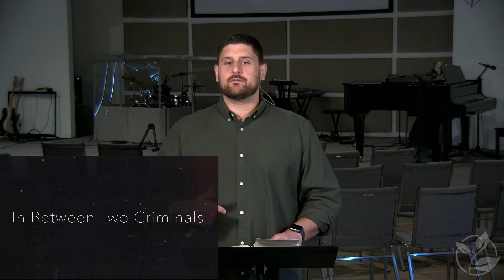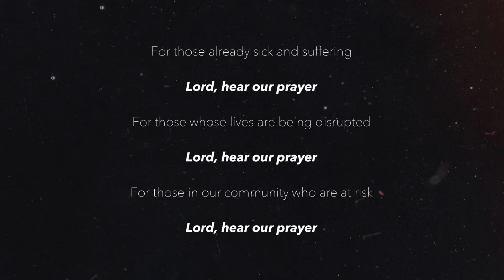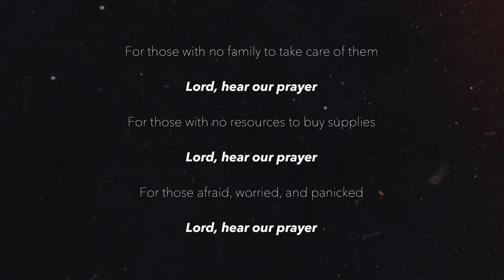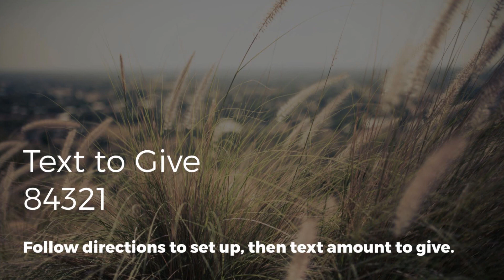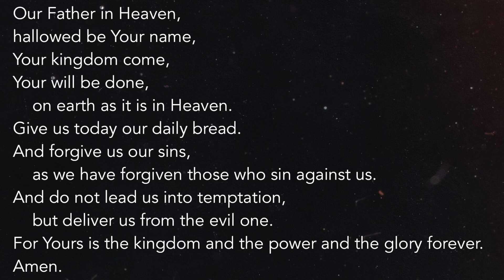Epoch Church | Worship Service March 29, 2020